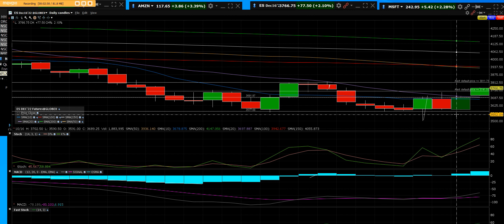10 17 22 ES E mini SP FUTURES UP BIG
ES Emini sp 500 futures are up 2 two days big gap higher